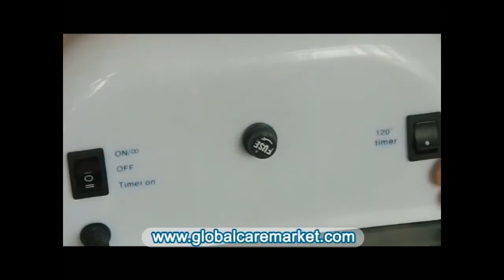Как использовать ногтей гель УФ отверждения Сушилка лампы _RU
36W ногтей гель УФ отверждения Сушилка лампы для маникюра компактный размер, красивый внешний вид, проста в использовании на рабочем столе или на полу, который не занимает места, прост в эксплуатации как на ноготь и ногти.
В thisvideo от globalcaremarket.com мы покажем вам все основные функции об устройстве и как использовать эти функции. Спасибо за посещение, и мы надеемся, что вы можете посетить нас в глобальный рынок ухода в будущем.